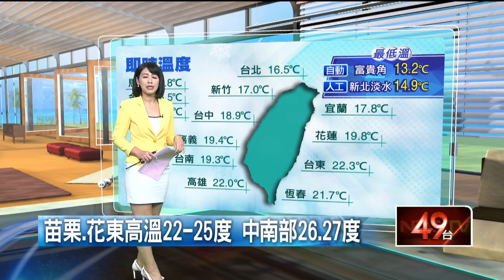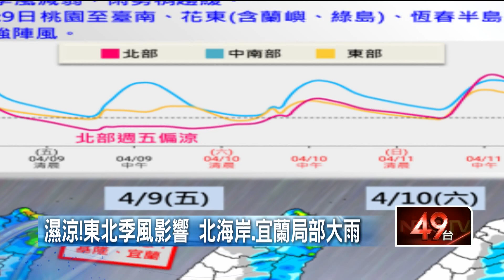濕涼！ 東北季風影響 北海岸、宜蘭局部大雨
北部地區昨天入夜到今天上午，受到東北季風影響，不只轉涼，水氣也增多。東北季風增強，又加上下雨，讓北台灣溫度明顯轉變，白天新竹以北及宜蘭白天的高溫大約只有18到20度，苗栗及花東則在22到25度，中南部仍有26、27度。